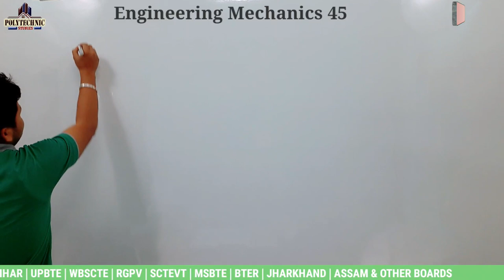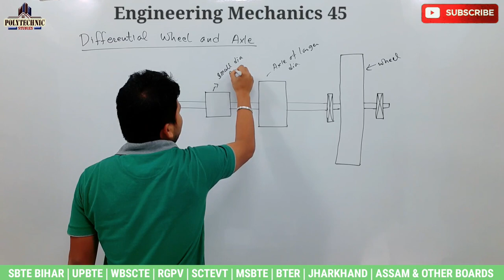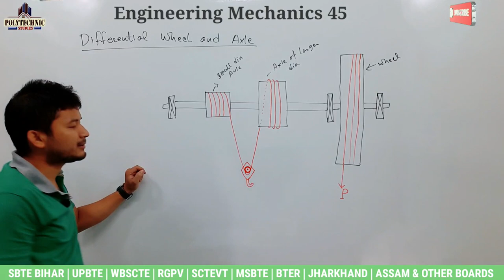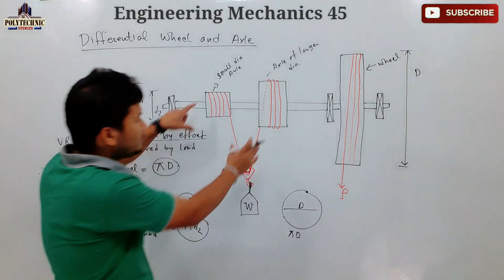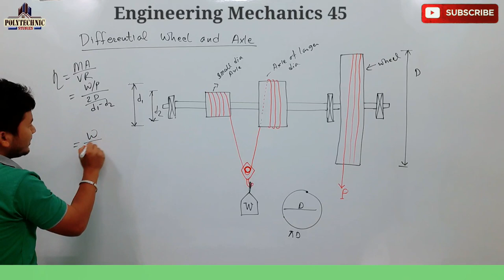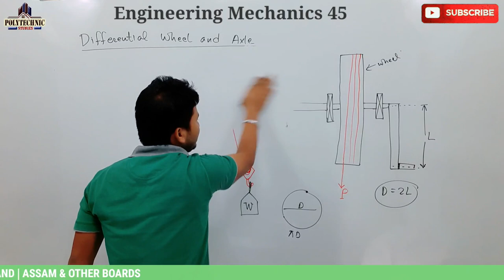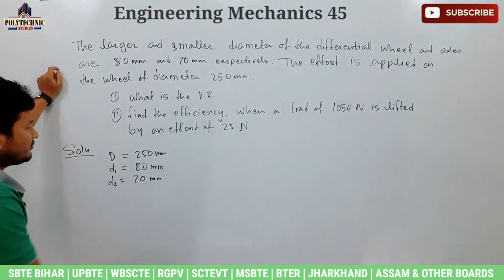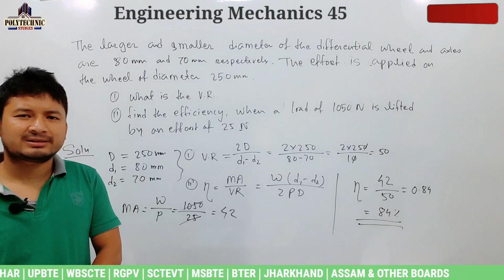Engineering Mechanics | Differential Wheel & Axle | Lecture 45 | 2nd Semester | All Polytechnics